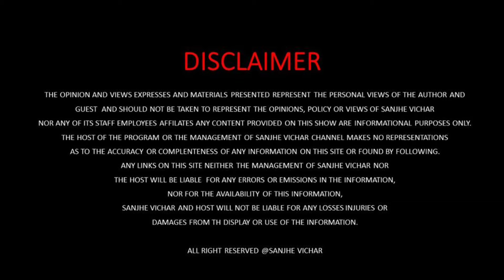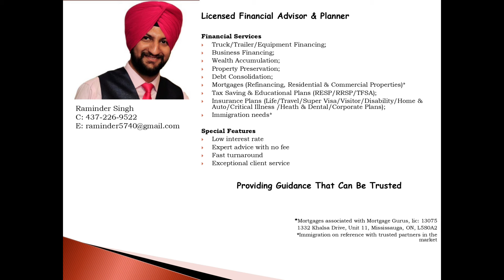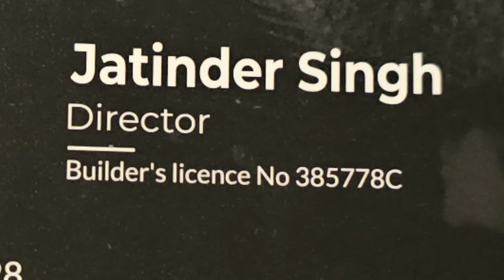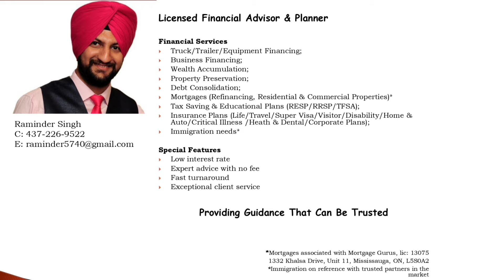Gurmat Youth Camp ! Australian Sikh Association & Damdami Taksal Organising Camp ! Shaheedi Divas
Gurmat Youth Camp
Australian Sikh Association
Damdami Taksal Organising Camp
Shaheedi Divas
Sanjhe Vichar